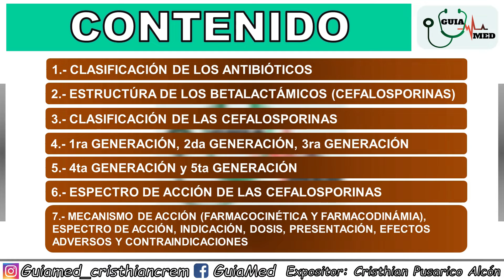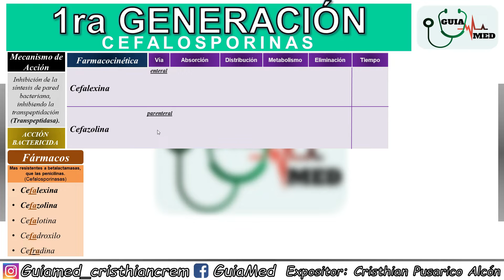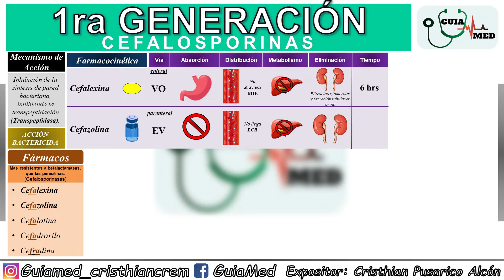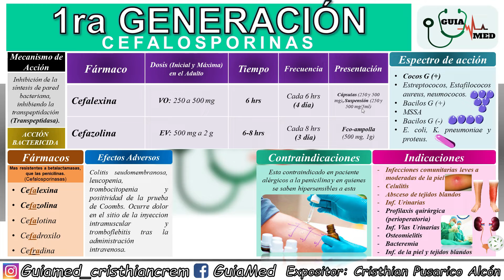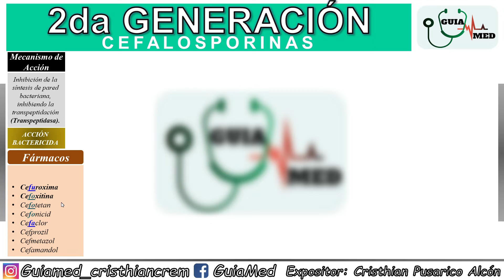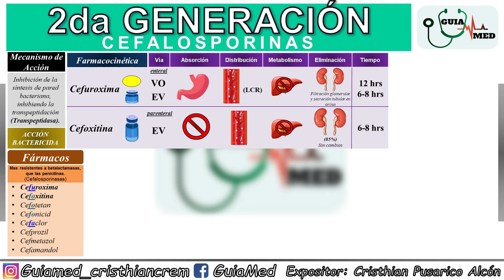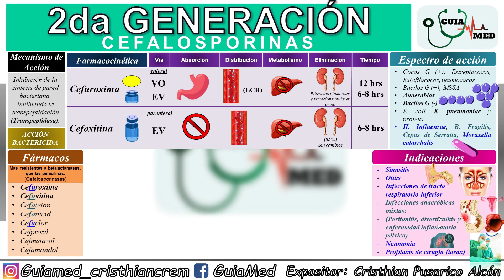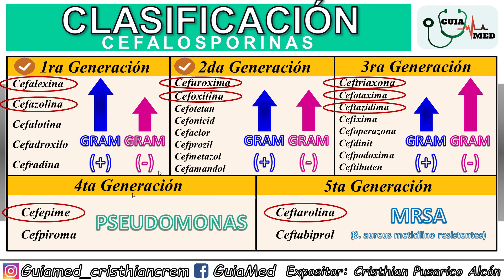CEFALOSPORINAS DE PRIMERA Y SEGUNDA GENERACIÓN (CEFALEXINA, CEFUROXIMA) | GuiaMed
CEFALOSPORINAS DE PRIMERA Y SEGUNDA GENERACIÓN (CEFALEXINA, CEFAZOLINA, CEFUROXIMA, CEFOXITINA)
Hola muy buenos días a todos espero que se encuentren muy bien y con muchas ganas de aprender este bonito tema de la medicina CEFALOSPORINAS DE PRIMERA Y SEGUNDA GENERACIÓN (CEFALEXINA, CEFAZOLINA, CEFUROXIMA, CEFOXITINA), CEFALOSPORINAS DE 1ra GENERACIÓN, CEFALOSPORINAS DE 2da GENERACIÓN a lo largo del vídeo veremos todos estos puntos:

✅ OBTIENE LAS PRESENTACIONES, RESÚMENES, GUÍAS Y AUDIOS DEL CANAL SOLAMENTE HACIENDO CLIC EN EL SIGUIENTE ENLACE ⬇️:

1.- CLASIFICACIÓN DE LOS ANTIBIÓTICOS
2.- ESTRUCTÚRA DE LOS BETALACTÁMICOS (CEFALOSPORINAS)
3.- CLASIFICACIÓN DE LAS CEFALOSPORINAS
- CEFALOSPORINAS DE PRIMERA GENERACIÓN (1ra GENERACIÓN)
     - CEFALEXINA
     - CEFAZOLINA
     - CEFALOTINA
     - CEFADROXILO
     - CEFRADINA
- CEFALOSPORINAS DE SEGUNDA GENERACIÓN (2da GENERACIÓN)
     - CEFUROXIMA
     - CEFOXITINA
     - CEFOTETAN
     - CEFONICID
     - CEFACLOR
     - CEFPROZIL
     - CEFMETAZOL
     - CEFAMANDOL
- CEFALOSPORINAS DE TERCERA GENERACIÓN (3ra GENERACIÓN)
     - CEFTRIAXONA
     - CEFOTAXIMA
     - CEFTAZIDIMA
     - CEFIXIMA
     - CEFOPERAZONA
     - CEFDINIT
     - CEFPODOXIMA
     - CEFTIBUTEN
- CEFALOSPORINAS DE CUARTA GENERACIÓN (4ta GENERACIÓN)
     - CEFEPIME
     - CEFPIRONA
- CEFALOSPORINAS DE QUINTA GENERACIÓN (5ta GENERACIÓN)
     - CEFTAROLINA
     - CEFTABIPROL
4.- ESPECTRO DE ACCIÓN DE LAS CEFALOSPORINAS
5.- MECANISMO DE ACCIÓN (FARMACOCINÉTICA Y FARMACODINÁMIA)
6.- INDICACIÓN, DOSIS, PRESENTACIÓN
7.- EFECTOS ADVERSOS Y CONTRAINDICACIONES

Si te gusto el vídeo no olvides darle me gusta, compártelo con tus amigos para que esta comunidad cresca enserio me ayudarías mucho también comenta en los comentarios de que te gustaría que realice un vídeo y como puedo mejorar para que nos beneficiemos juntos, y por ultimo no olvides suscribirte al canal para que puedas estar al tanto de los vídeos que subiré muy pronto.

-Cristhian Pusarico Alcon
Creador de el Proyecto GuiaMed

Bibliografía:

-ROBBINS Y COTRAN "PATOLOGÍA ESTRUCTURAL Y FUNCIONAL"
-HARRISON PRINCIPIOS DE MEDICINA INTERNA
-MANUAL DE FARMACOLOGÍA BÁSICA Y CLÍNICA DE PIERRE MITCHEL
-FARMACOLOGÍA BÁSICA Y CLÍNICA DE KATZUNG
-GOODMAN Y GILMAN "LAS BASES FARMACOLÓGICAS DE LA TERAPÉUTICA"

-(NIVEL UNIVERSITARIO)